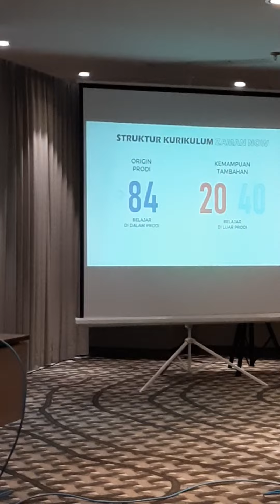ISS MBKM Universitas Janabadra 2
Pendaftaran secara online melalui website pmb.janabadra.ac.id
Informasi PMB WhatsApp ke atau datang langsung ke bagian pendaftaran di
📍 Kampus Pingit :
Jl. Tentara Rakyat Mataram No 55-57 Yogyakarta
📍 Kampus Timoho :
Jl. Timoho II No.40
📍 Kampus Wates :
Jl. Rana Karta No. 1 Gunung Gempal Giripeni Wates Kulon Progo